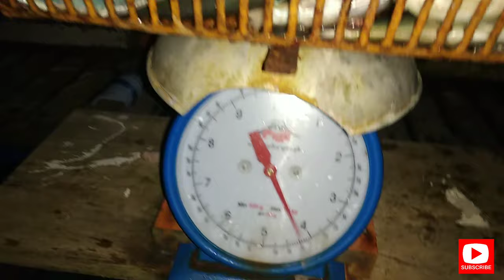EP.04 STUCK IN FLOATING HOUSE | NIGHT FISHING |🇵🇭LINAPACAN PALAWAN PHILIPPINES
Give Thumbs UP if you like my video👍
Turn On Notification for more video updates🔔
Fishing together with my friends stuck in the Floating House. Night Fishing,Thanks Lord for that Blessed Night. This video was taken Feb. 21, 2020.. I hope you enjoy my video Guys!. Please watch support. Fish onn!!🤙
Akule or big-eye scad is a tropical fish that is found in huge schools either inshore or in the open ocean around the world. It is the most popular reef fish in Hawaii, and is often used as live bait to catch larger fish such as marlin and ahi tuna.

Akule are bluish to greenish silver on the upper third of their body, fading to white on the lower two-thirds. The fish resembles a mackerel with a long and slender body, but earns its “big-eye” status from enormous eyes. It is a relatively small fish, growing to about a foot long (30 cm). It has a sweet, oily flavor similar to mackerel and is great for grilling.
night fishing in philippines,
night fishing tips,
night fishing with lights,
night fishing videos,
night fishing beach,
night fishing lures,
night fishing at the beach,
night fishing at pier,
night fishing accessories,
night fishing boat,
night fishing bait,
night fishing bass,
night fishing casting,
night fishing deep sea,
night fishing expedition,
night fishing green light,
night fishing light,
night fishing light setup
ultralight fishing rod,
ultralight fishing davao,
ultralight fishing lures,
ultralight fishing ph,
ultralight fishing philippines,
ultralight fishing big fish,
ultralight fishing rod and reel,
ultralight fishing line,
ultralight fishing boat,
ultralight fishing combo,
cheap ultralight fishing,
ultralight fishing gear,
ultralight fishing knot,
ultralight fishing reel,
ultralight fishing set,
ultralight fishing saltwater,
ultralight fishing tackle,
ultralight fishing tackle box
deep sea fishing battle,
deep sea fishing philippines,
deep sea fishing videos,
deep sea fishing life,
deep sea fishing lures,
deep sea fishing boats,
deep sea fishing angler fish,
deep sea fishing catches,
deep sea fishing creatures,
deep sea fishing cook
casting fishing rod,
casting fishing net,
casting fishing in the philippines,
casting fishing river,
casting fishing lure,
casting fishing beach,
casting fishing for beginners,
casting fishing setup,
casting fishing saltwater,
bait casting fishing,
best casting fishing,
basic casting fishing,
casting jig bass fishing,
surf fishing casting distance,
deep sea fishing casting,
fly fishing casting distance,
surf casting fishing greece,
how to casting fishing rod,
hand casting fishing net,
casting fishing pole
palawan philippines
palawan fishing
linapacan palawan
floating house
fish cage fishing
tightlines fish on
fishing gear set up
kastking 2000 series
fishing catch rod 1.6M
Crocodile rod 1.5M
Lure - softbait | Jig head |
Lutac minnow 5grams - luminous
Tsurinoyo 5grams
trevally,big eye mackarel,kitok,matambaka